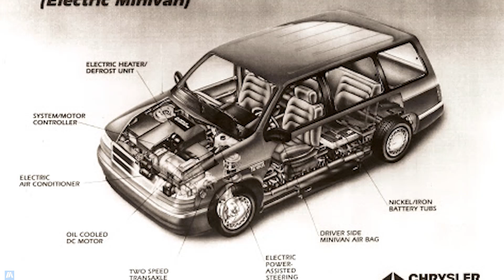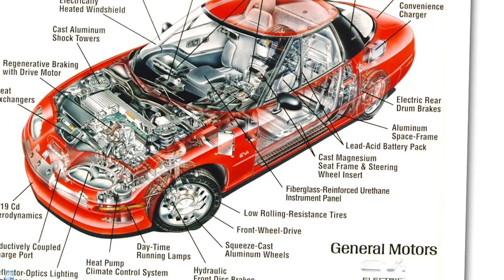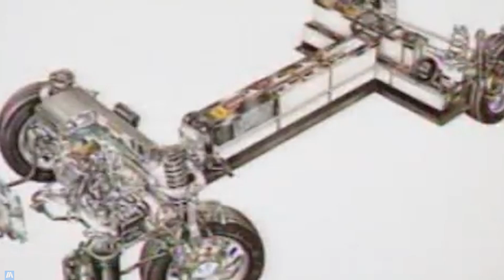¿Conspiración? La polémica historia del GM EV1 - El Fracaso del Auto Eléctrico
La historia del GM EV1 de General Motors es, probablemente, la teoría conspirativa más grande y difundida de la historia del automotor. Cuenta que el primer modelo de auto eléctrico que se vendió de forma masiva al público fue prácticamente confiscado a la fuerza y arrancado de las manos de sus dueños, sólo para ser rápidamente compactado y quitado de circulación. Hoy, de las más de 1000 unidades del EV1 de General Motors producidas, sólo quedan 2 en circulación habiendo sido todas las demás destruidas. Todo esto ocurrió a pedido de las empresas petroleras y de la propia General Motors, a las que no les convenía que este auto eléctrico que había sido un éxito generase un cambio en el mercado, ¿Es así como ocurrió esta historia? ¿O puede que haya una explicación más convencional detrás? Mi visión, es que con todos los Tesla, Nissan Leaf o Toyota Prius que hay hoy en circulación, es más probable echarle la culpa a la mala gestión del gigante de Estados Unidos que a una conspiración más grande. El auto más misterioso del mundo.